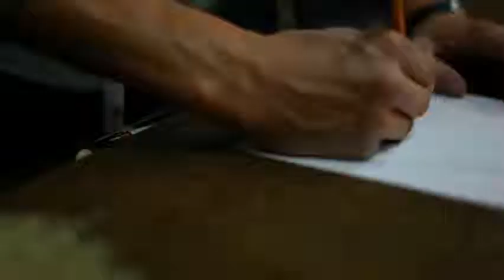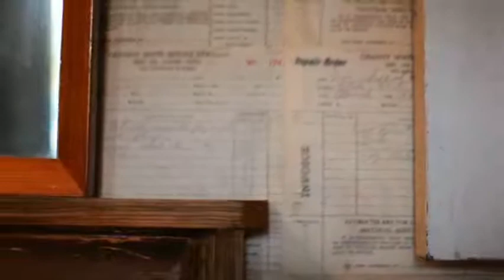imogeneandwillie.flv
This video encompasses everything that IS Project Artisan. Imogene & Willie is a husband & wife team located in Nashville, TN. They hand craft denim with sewing machines in an old gas station. Americana fashion re-defined.